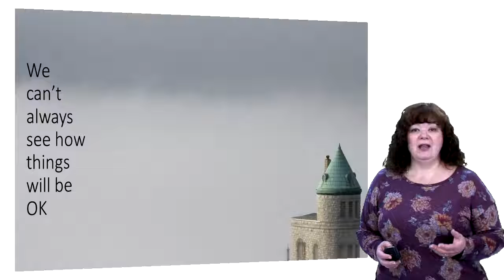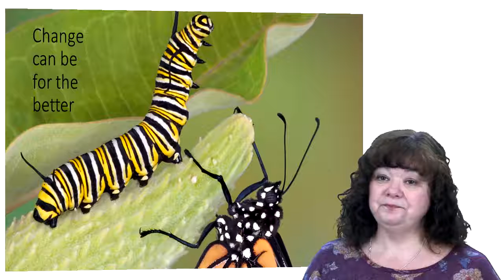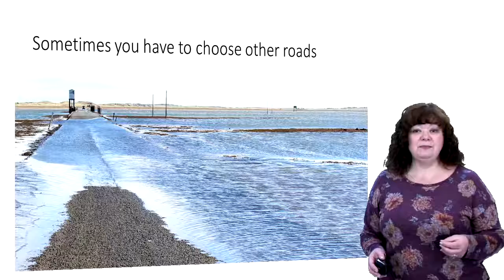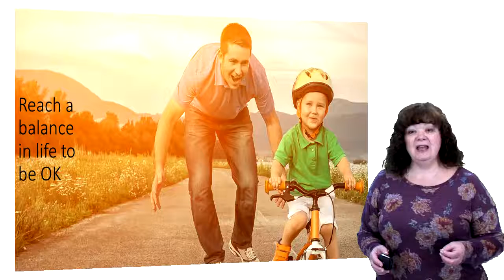It Will Be OK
It sounds like a cliche, but it tends to end up being true. Knowing that things will be OK can help pull you from the pit of burnout.

For more information on preventing - or recovering from - burnout, visit ExtinguishBurnout.com.